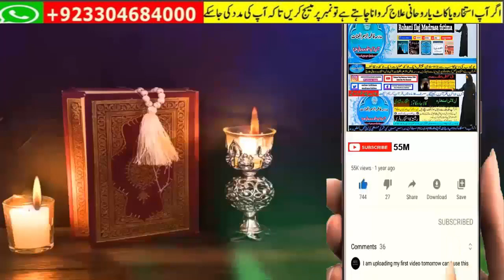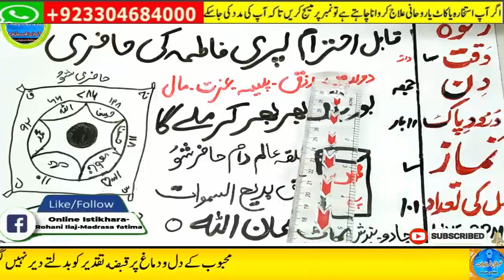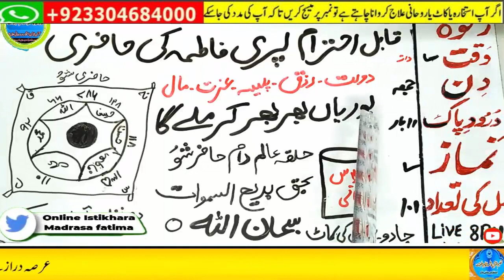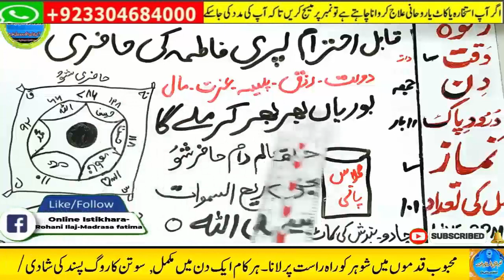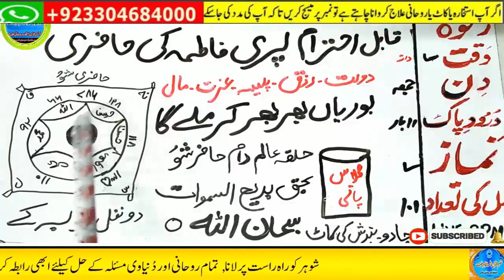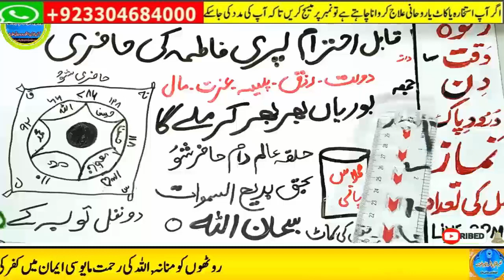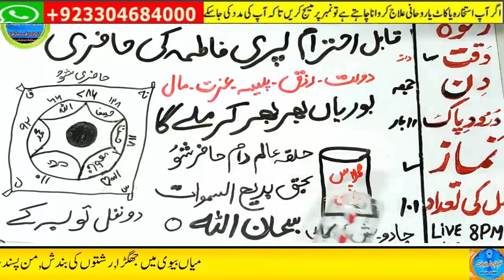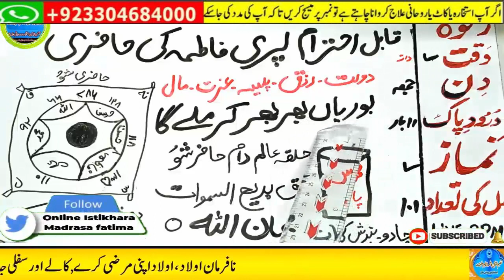Amir hone ka wazifa, daulat ka wazifa, rizq ka wazifa, wazifa for money, jab, pari, mokil ka amal